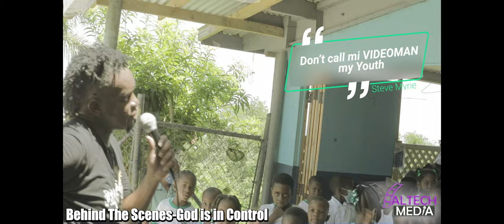God is in Control: BEHIND THE SCENES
Valtech Media